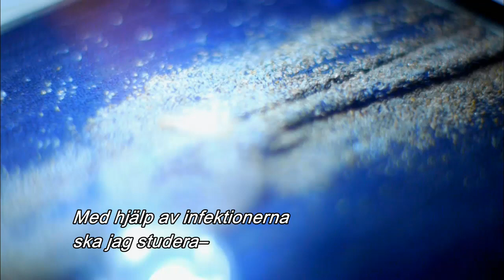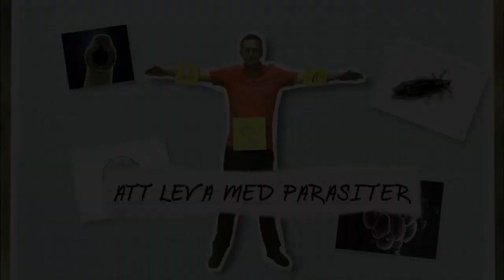Att leva med parasiter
I Sverige är vi förskonade från vissa av de farligaste parasiterna, men löss och fästingar känner många av oss till. Parasiter tillhör några av de mest framgångsrika organismerna på jorden, med fascinerande livscykler. Så vad händer i vår kropp om en parasit bosätter sig där?
I den här filmen utsätter sig Michael Mosley för allt från bandmaskar till löss. Allt som händer honom dokumenteras med hjälp av experter, läkare och minikameror.